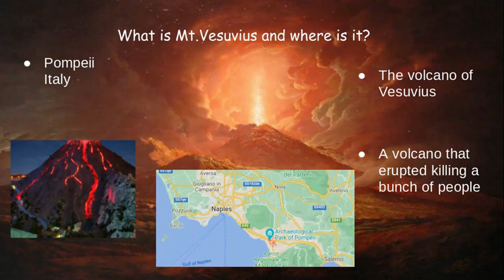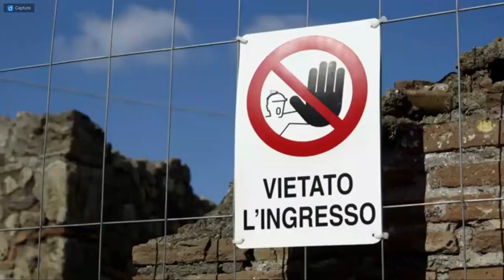Nolan S. – Mt. Vesuvius – Showcase Trailer – Virtual Winter Presentation Fest 2022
Nolan S.'s Project Showcase for Mt. Vesuvius for High Marq Environmental Charter School's 2022 Virtual Winter Presentation Fest